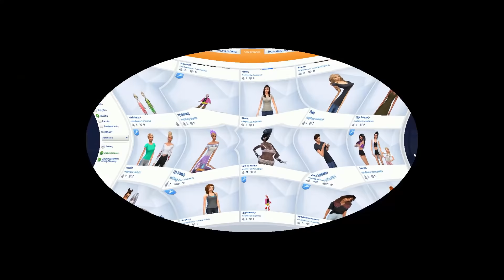The Sims 4 PL CAS - Mody kontra Gra #82 ( Zuzia i Marianek )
Dla osób chętnych do stworzenia sima:
(jedna osoba maksymalnie 3 simów)
Dla osób chętnych do przesłania screena:
(Jedno zdjęcie do jednego sima,maksymalnie 3 zdjęcia)

( Kliknijcie Files w ramce i zawsze wybierajcie najnowszą wersję po dacie,zazwyczaj jest na samym dole )

Muzyka z intra: RuPaul - To The Moon